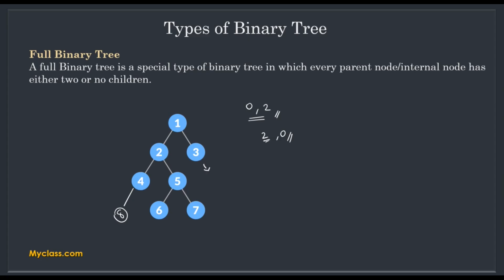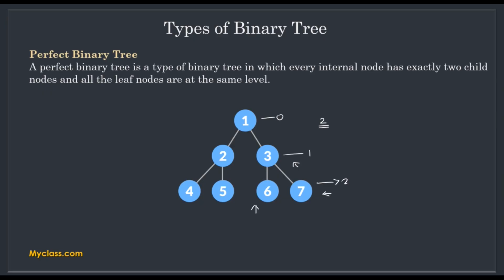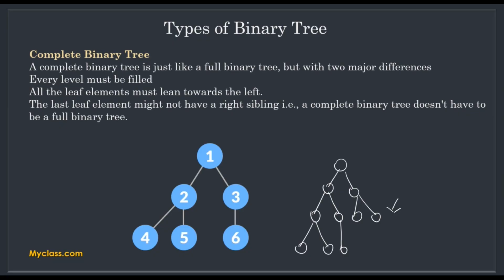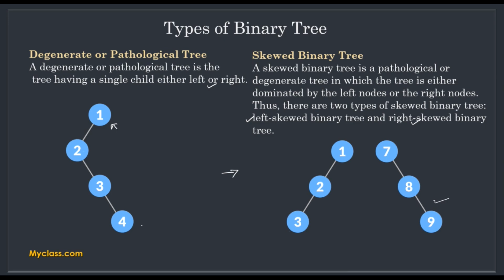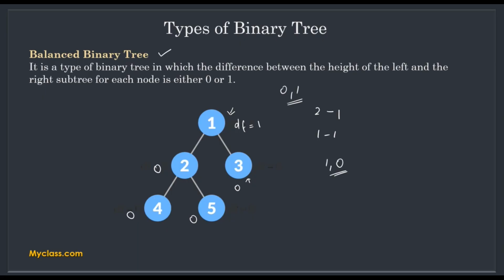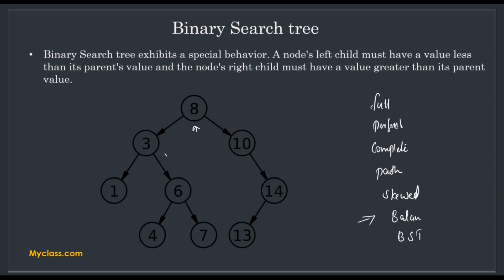DS 45 -- Types of Binary trees (മലയാളം)trees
Types of Binary trees, full binary tree, complete binary tree, pathological binary tree, skewed binary tree, perfect binary tree